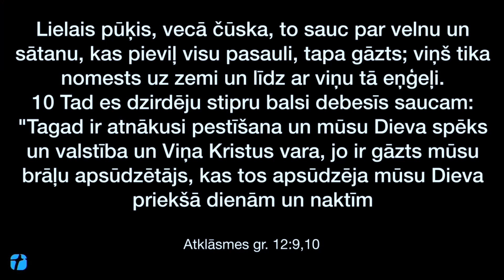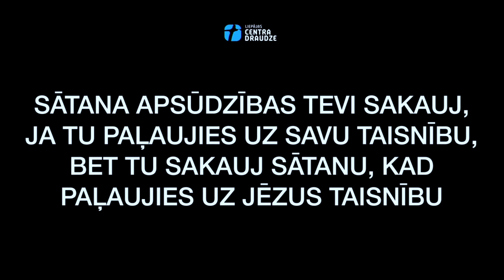TAISNOŠANAS nozīme cīņā pret sātanu | Svētruna | Efeziešiem 6:14b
Svētruna no Dievkalpojuma ieraksta 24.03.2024

Sludina - Toms Bermaks

Dievkalpojums katru svētdienu Lāčplēša ielā 62 16:00.

Varat atbalstīt mūs šeit:
LIEPĀJAS BAPTISTU CENTRA DRAUDZE
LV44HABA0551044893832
MĒRĶIS - ZIEDOJUMS